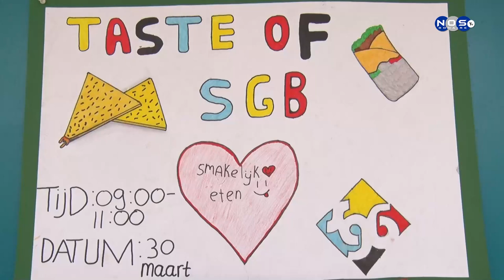Taste of VMBO Bonaire 2023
Notisia Nos TV  tabata na e di dies edishon di 'Taste of VMBO' kaminda nos a kombersa riba improtansia di e aktividat aki pa e hobenan di VMBO.